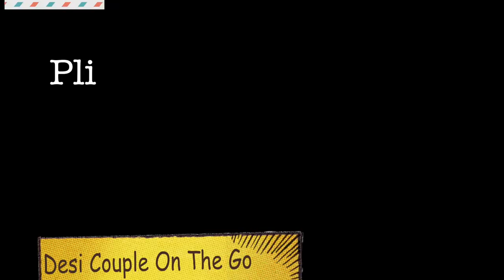Plitvice Lakes National Park, Cinematic Video| Desi Couple Croatia Road Trip, In Hindi | PART 2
After checking-in to our village farm house, next day we visited to this amazing place, Plitvice Lakes National Park. It is our 2nd trip to Croatia and also to this beautiful wonder of the world. This is such a big park and where you can explore more than 90 waterfalls and many lakes. If you want to visit this park fully then you have to plan at least 8-9 hours. Hope you will like this vlog and will enjoy upcoming video of this family trip.

Don't forget to give us LIKE if you enjoyed this video!!

Book your rental cars from : VIPCars.com or RentalCars.com